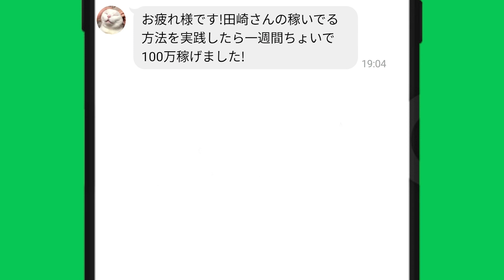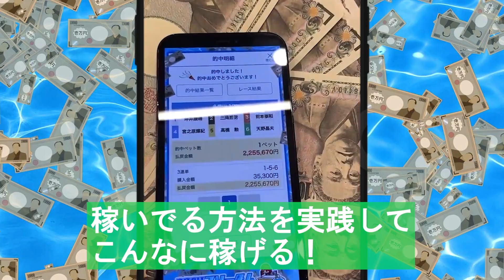倉持莉々は、くさいのが好き｜美人女子ボートレーサー(競艇選手)｜ボートレース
競艇フリーダムでは・・・

エンタメ情報で、競艇を楽しむ！
レース情報や選手情報などを発信中！
競艇を楽しみたい人は要チェック！

競艇で稼いでる方法、発信中！
競艇で稼ぐには素人じゃ難しい…。
そこで！「競艇予想サイト」を使う！

さらに！「競艇予想サイト」を
どんな風に使って稼いでるか？を
※LINEで無料公開中※

目次
00:00　倉持莉々は、くさいのが好き｜美人女子ボートレーサー(競艇選手)
00:28　競艇フリーダムよりお知らせ